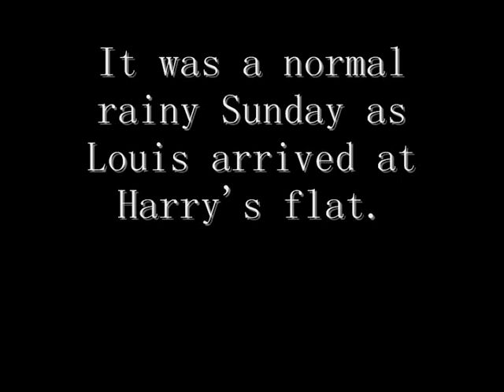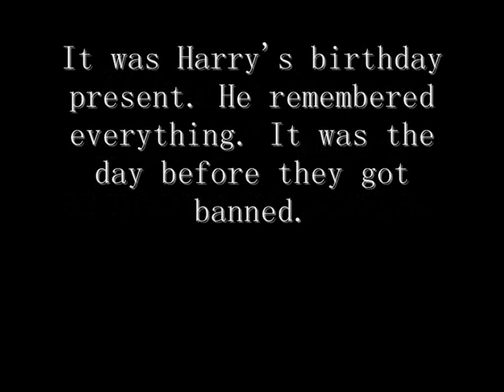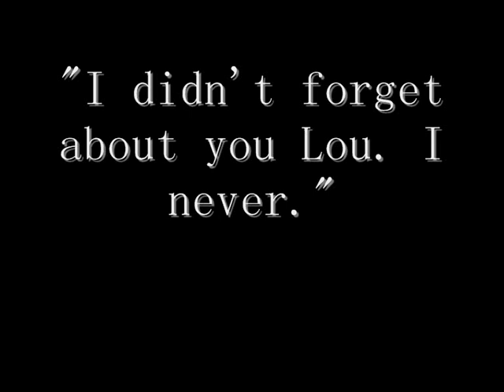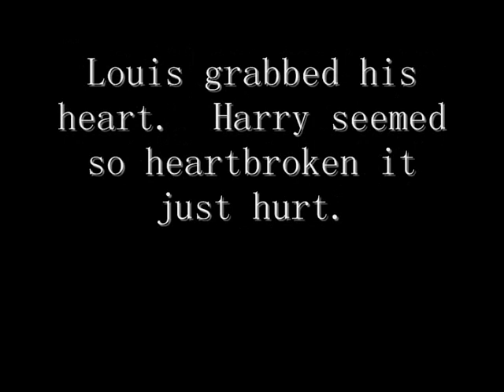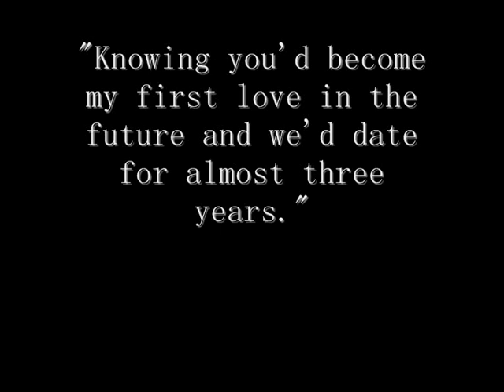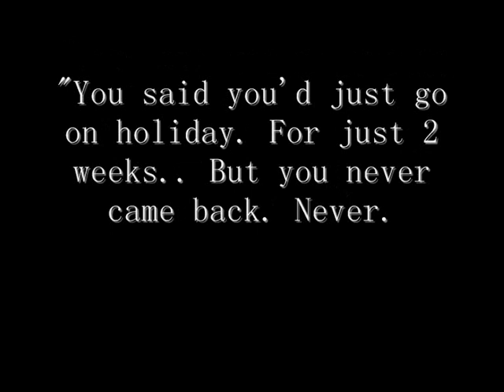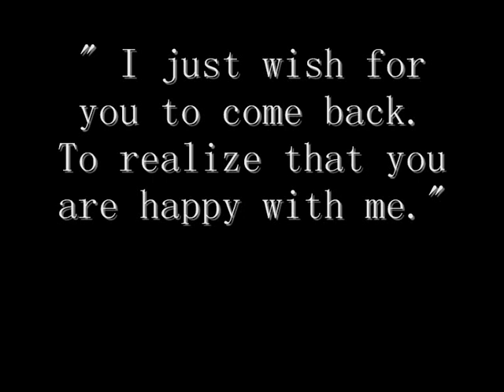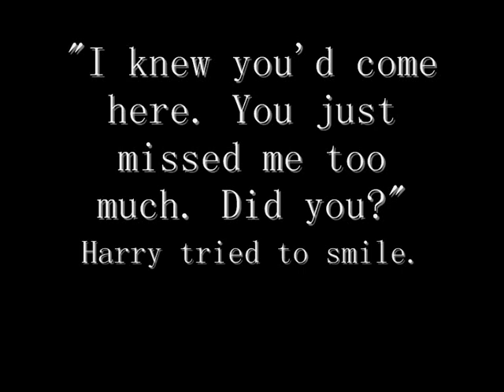"Forever" A Larry Stylinson Imagine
I really hope that you like it

Music: Down by Jason Walker and A Drop In The Ocean by Ron Pope